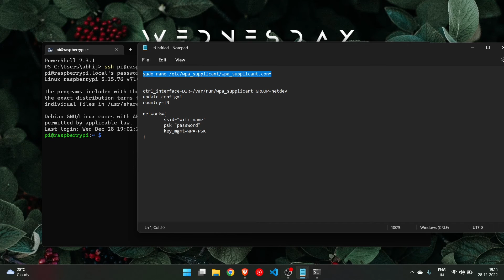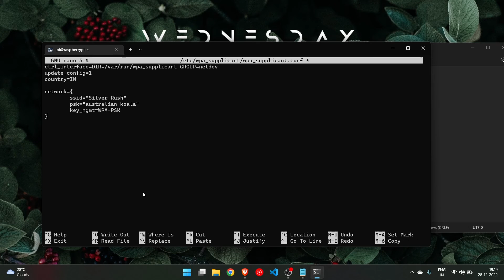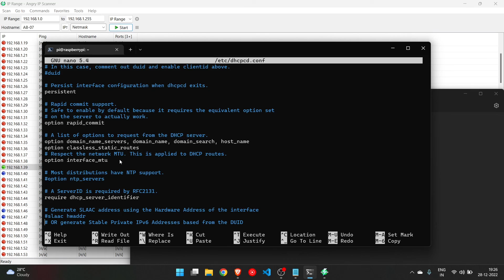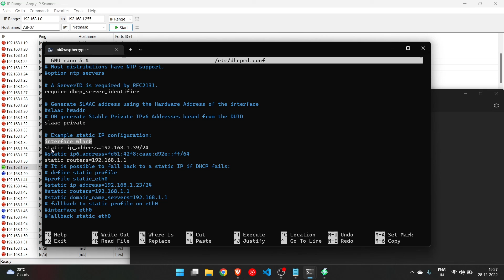How to Connect your Raspberry Pi to Wi-Fi through SSH and Assign Static IP address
This video will show you how to connect your raspberry PI to WIFI without using the GUI, using SSH.
This video also explains how to assign a static IP address to raspberry PI through SSH, this will be useful if you're unable to access your routers admin interface.

Connecting to WIFI through SSH
sudo nano /etc/wpa_supplicant/wpa_supplicant.conf

ctrl_interface=DIR=/var/run/wpa_supplicant GROUP=netdev
update_config=1
country=IN

network={
        ssid="wifi_name"
        psk="password"
        key_mgmt=WPA-PSK

Assign static IP Address to raspberry PI through SSH

if Wifi
interface wlan0
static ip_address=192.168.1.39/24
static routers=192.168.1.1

if LAN
interface wlan0
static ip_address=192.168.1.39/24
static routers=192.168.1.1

Video Highlights
00:00 Introduction
00:17 Connecting Raspberry PI to Router
00:27 Connecting to Raspberry PI using SSH
00:43 Configuring WIFI in Raspberry PI
01:33 Finding IP address of the Raspberry PI
01:56 SSH through WIFI
02:06 Assigning Static IP address in raspberry